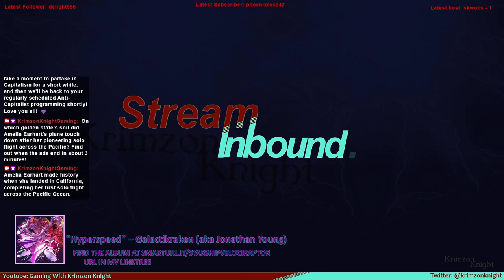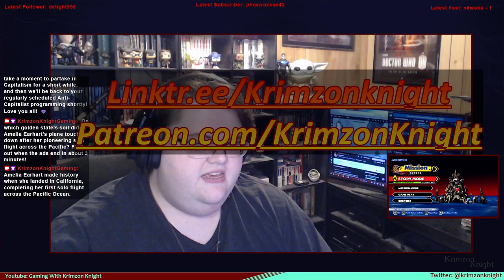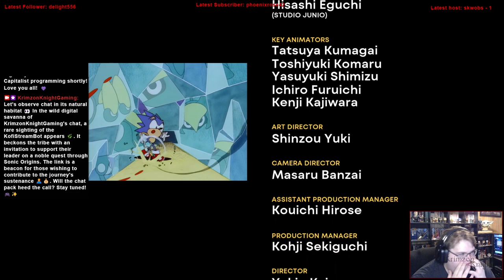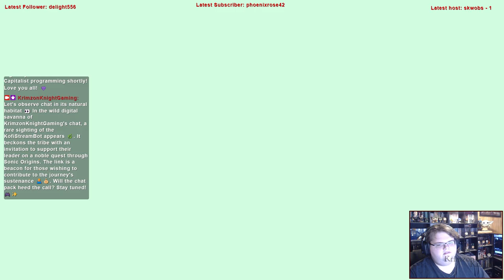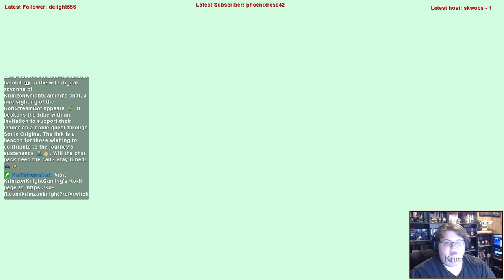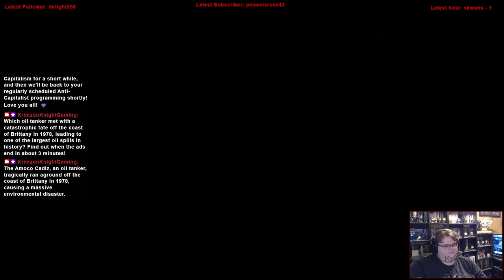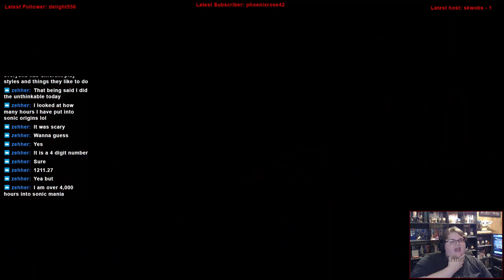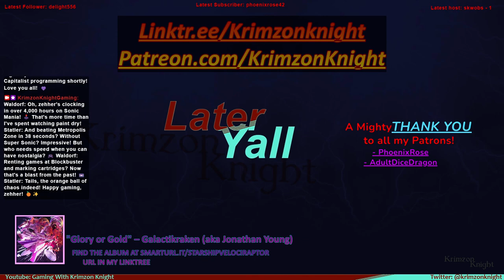Krimzon’s Nostalgia Tour | Sonic Origins: Episode 3 – You can reach the other side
Welcome to Krimzons Nostalgia Tour!!!

Were going to be taking a trip down my memory lane as i play Sonic Origins!

Substance Abuse: samhsa.gov/find-help/national-helpline